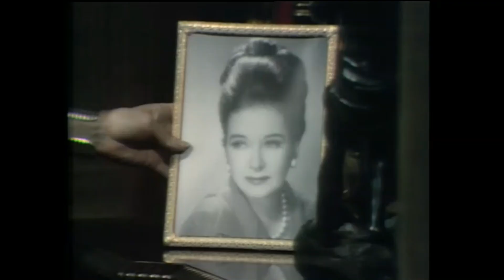NEW Dark Shadows - Chris, Carolyn and the Curse - Part 1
Carolyn has no idea that Chris was the animal that attacked her.  Now, Chris he has been curse free since there hasn't been a full moon.  He and Carolyn become closer but he doesn't share anything about the curse with her.  Is this relationship headed for trouble?